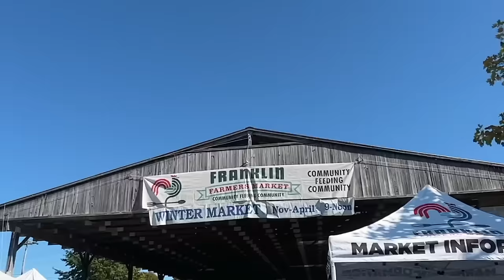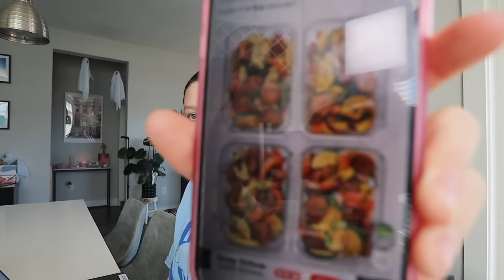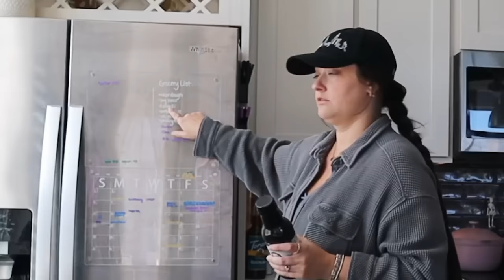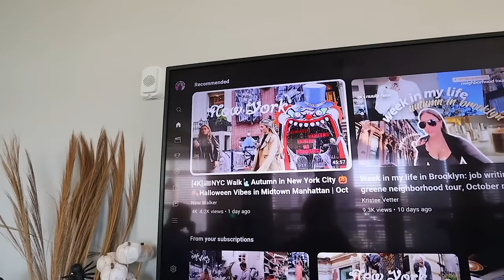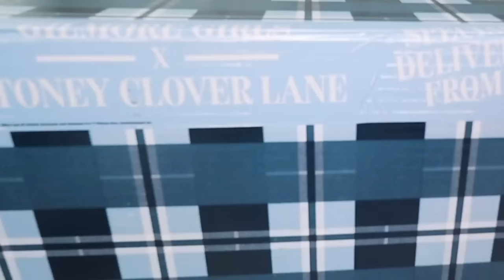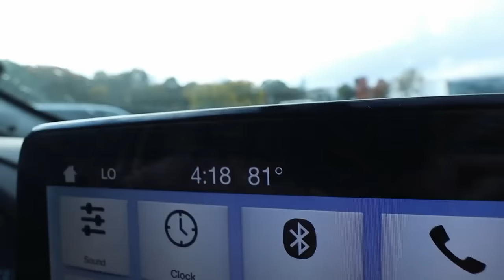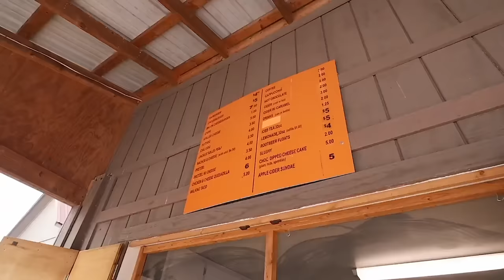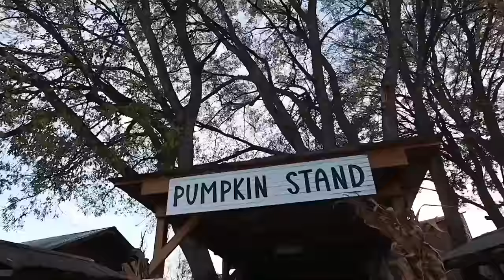we’re back home! farmers market, pumpkin patch, and WE GOT THE BEST PR PACKAGE EVER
Jennica: hoo.be/jennica
Annica hoo.be/annica

EQUIPMENT
phone light
handheld tripod